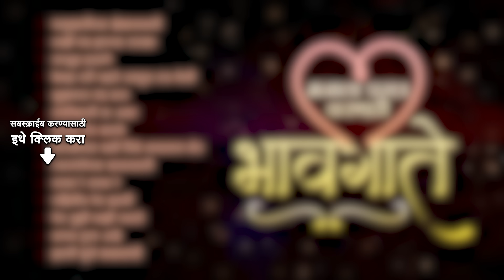मनाला प्रसन्न करणारी भावगीते | Shapat Tula Aahe | Swar Gangechya Kathavarti | Marathi Bhavgeet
मनाला प्रसन्न करणारी भावगीते हा विशेष संग्रहाचं आनंद घ्या फक्त  @saregamamarathi वर 🙏🏻

00:00:00 - Start
00:00:05 - Bhatukalichya Khela Madhali Raja Anik Rani
00:05:56 - Sakhi Mand Jhalya Taarka
00:11:43 - Laajun Hasane
00:17:34 - Kevhatari Pahate Ultoon Raat Geli
00:22:42 - Shukratara Mand Vara
00:29:26 - Sandhikali Ya Asha
00:33:11 - Shatada Prem Karave
00:39:32 - Ketakichya Bani Tithe Nachla Mor
00:42:59 - Swar Gangechya Kathavarti
00:46:42 - Savar Re Savar Re Unch Unch Zhula
00:52:59 - Pahilich Bhet Zaali
00:59:14 - Bhet Tujhi Majhi Smarate
01:05:17 - Shapat Tula Aahe
01:11:06 - Jevha Tichi Ni Mazi
01:14:25 - Devas Tujhe He Phulayache

Song - Bhatukalichya Khela Madhali Raja Anik Rani
Artist - Arun Date

Song - Sakhi Mand Jhalya Taarka

Song - Laajun Hasane
Artist - Pt. Hridaynath Mangeshkar

Song - Kevhatari Pahate Ultoon Raat Geli
Lyricist - Suresh Bhat

Song - Shukratara Mand Vara
Artist - Arun Date, Sudha Malhotra

Song - Sandhikali Ya Asha
Artist - Lata Mangeshkar, Arun Date
Music Director - Pt. Hridaynath Mangeshkar
Lyricist - Gangadhar Mahambare

Song - Shatada Prem Karave
Artist - Arun Date

Song - Ketakichya Bani Tithe Nachla Mor
Artist - Suman Kalyanpur
Music Director - Ashok Patki
Lyricist - Ashokji Paranjape

Song - Swar Gangechya Kathavarti
Artist - Arun Date
Lyricist - Shankar Vaidya

Song - Savar Re Savar Re Unch Unch Zhula

Song - Pahilich Bhet Zaali
Artist - Arun Date, Suman Kalyanpur

Song - Bhet Tujhi Majhi Smarate
Artist - Arun Date

Song - Shapat Tula Aahe
Artist - Arun Date

Song - Jevha Tichi Ni Mazi
Artist - Arun Date

Song - Devas Tujhe He Phulayache
Artist - Arun Date